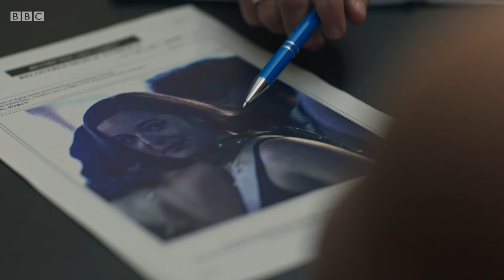Showtrial | Trailer - BBC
Talitha Campbell, the arrogant daughter of a wealthy entrepreneur, is arrested following the disappearance of fellow student, Hannah Ellis, the hard-working daughter of a single mother.

From the makers of Vigil, Showtrial switches between both sides of the legal battle, as defence and prosecution fight for their version of what really happened to Hannah, and the truth about Talitha: Falsely accused? Or callous murderer?

The cast includes, Tracy Ifeachor, Celine Buckens, Sinead Keenan, Lolita Chakrabarti, Sharon D. Clarke and Kerr Logan.

Showtrial | Streaming from 31st October at 9pm | BBC iPlayer